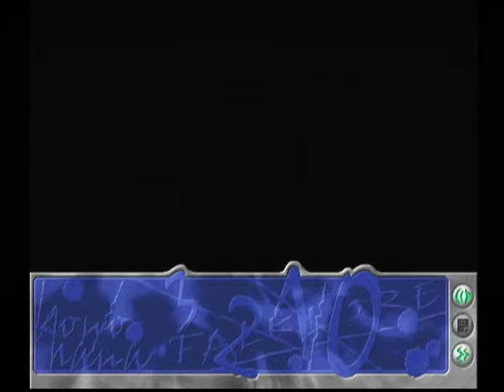【DC】此花トゥルーリポート 初見プレイ Part７ ～この中に一人だけ、演技をしていた人間がいる 【スタートオンゲームズ】【スタゲー】【JAPAGE】